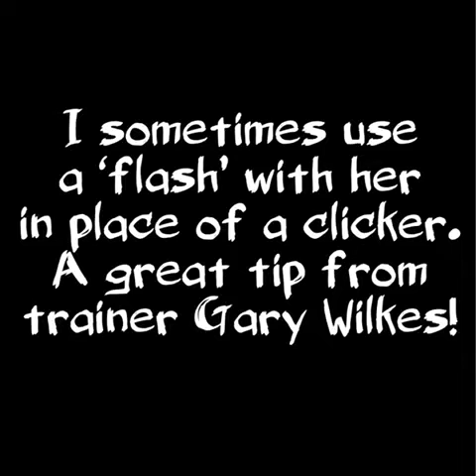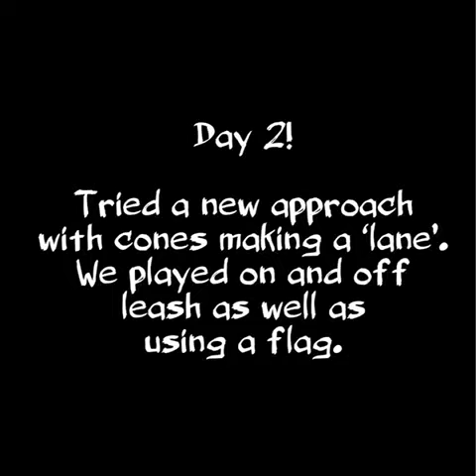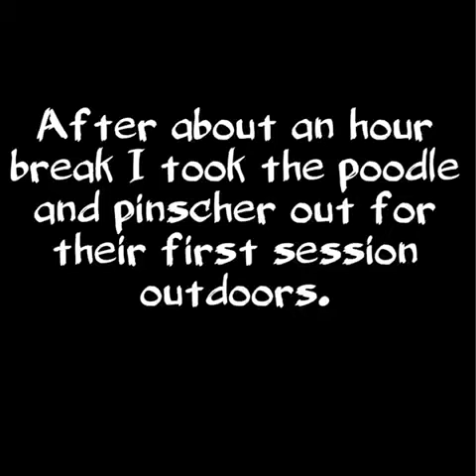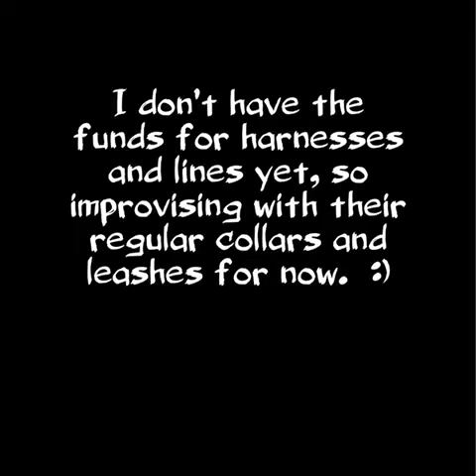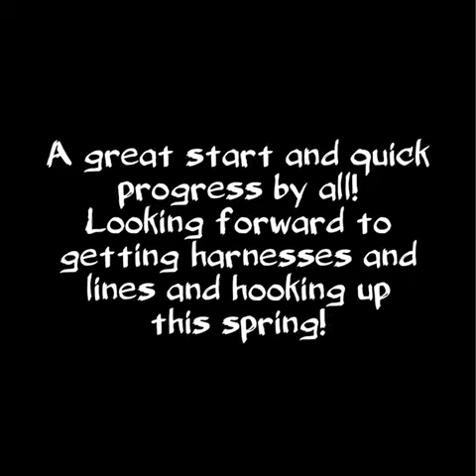PKP - Mushing Training Day 1 & 2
I am training my pups to pull my mountain bike (bikejuring) this summer and hopefully a Sulky cart or 4 wheeled rig in a few years.  We have a 3 yr old Mini Poodle, 2 yr old deaf Pit Bull, and 1 yr old German Pinscher.  In this video I am showing our first two days of training on directions and important cues like go, stop, turn, slower, faster, and leave it or on-by.

If you want to follow our journey and see our progress, head over to Facebook and like our page ‘The Whole Pit & K’Poodle’.

Music credits listed at the end of the video.